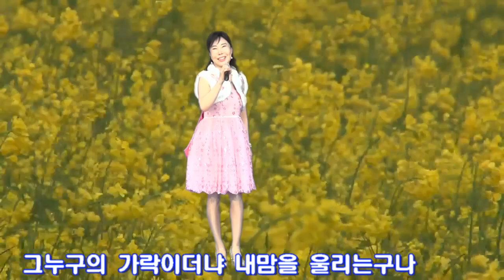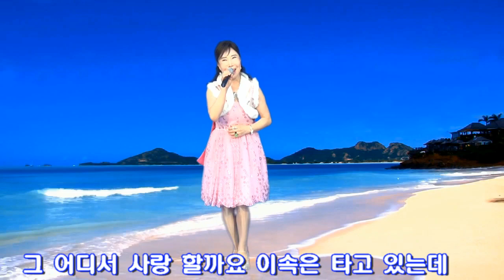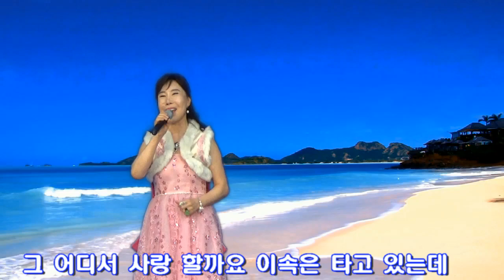가수 , 신주란, 가야금 달밤 , 크로마키 뮤직영상